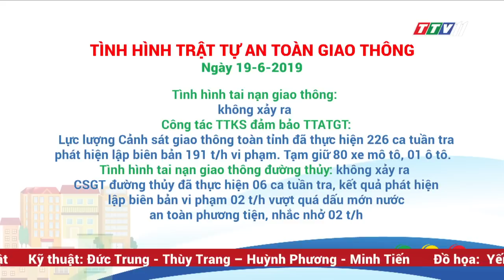TayNinhTV | THỜI SỰ TÂY NINH 19-6-2019 | Tin tức hôm nay.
- KHÁNH THÀNH NHÀ MÁY ĐIỆN NĂNG LƯỢNG MẶT TRỜI
- Sư đoàn bộ binh 5, Quân khu 7: toạ đàm sĩ quan trẻ với Quân đội Hoàng gia Campuchia
- HỘI NGHỊ BAN CHẤP HÀNH HUYỆN GÒ DẦU LẦN THỨ 17 NHIỆM KỲ 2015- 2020.
- HỘI CỰU CHIẾN BINH THÀNH PHỐ TÂY NINH TỔNG KẾT PHONG TRÀO THI ĐUA “CỰU CHIẾN BINH GƯƠNG MẪU” GIAI ĐOẠN 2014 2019
- HÒA THÀNH - HỌP MẶT KỶ NIỆM 78 NĂM NGÀY TRUYỀN THỐNG NGƯỜI CAO TUỔI VIỆT NAM.
- LĐLĐ HUYỆN TRẢNG BÀNG TỔNG KẾT THÁNG CÔNG NHÂN VÀ TẶNG MÁI ẤM CÔNG ĐOÀN CHO ĐOÀN VIÊN
- Ban tuyên giáo huyện ủy Tân Biên sơ kết 6 tháng năm 2019
- LIÊN HIỆP CÁC HỘI KHOA HỌC VÀ KỸ THUẬT TỈNH TÂY NINH HỘI NGHỊ THÔNG TIN THỜI SỰ
- Tây Ninh tiếp tục tăng cường công tác khuyến học, khuyến tài, xây dựng xã hội học tập.
- GIÁ NGUYÊN LIỆU MÌ GIẢM SÂU
- TÂN CHÂU TỔ CHỨC CHƯƠNG TRÌNH “ HỌC KỲ TRONG QUÂN ĐỘI” NĂM 2019.
- TRẢNG BÀNG PHÁT ĐỘNG TOÀN DÂN TẬP BƠI, PHÒNG CHỐNG ĐUỐI NƯỚC NĂM 2019
- CÔNG AN THÀNH PHỐ XỬ LÝ NHÓM CỔ VŨ ĐUA XE TRÁI PHÉP
- TÂY NINH QUYẾT LIỆT NGĂN NGỪA DỊCH TẢ HEO CHÂU PHI